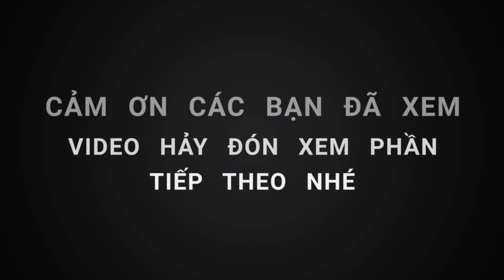ĐỪNG GÃY CẦN, HỒI HỢP QUÁ , CÂU RÔ PHI KHỔNG LỒ AO HOANG , ĐỐNG CÁ CÁI NÀO TÊ TAY CÁI ĐÓ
Xin chào các ANH EM, Các BẠN đam mê câu cá gần xa, đến với kênh câu cá ĐƯỢC MIỀN TÂY .!
Mồi câu : liên hê: Lê Khuyến, số điện thoại: 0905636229
 Vạn nguyễn thắng mình hôm qua chạy về sóc trăng cười tủm tủm, nay tới phiên mình lên rô phi khủng khìa lại chả mới được!